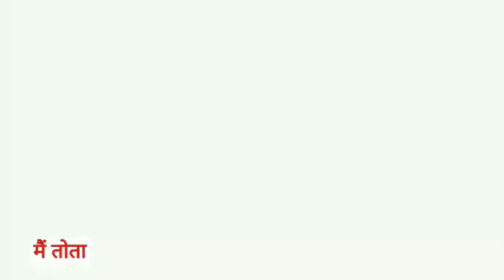Main Tota Main Tota | मैं तोता मैं तोता | Popular Hindi Rhymes | Cartoon Video | Hindi Kahaniyan